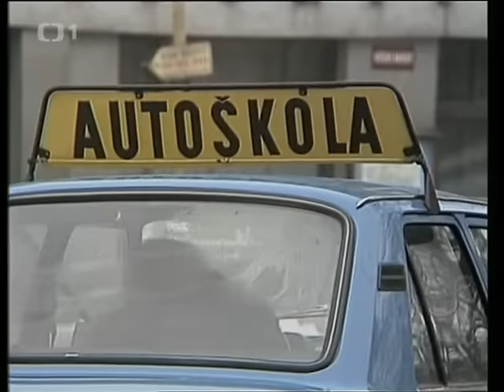Zkouška mikrokomedie 1981